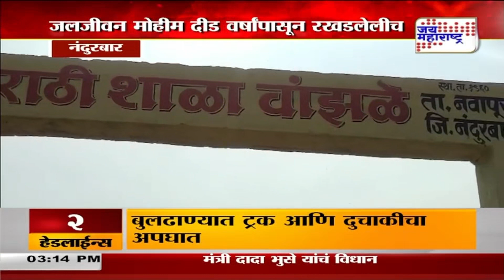Nandurbar। जलजीवन मोहीम दीड वर्षांपासून रखडलेलीच । Marathi News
नंदुरबारमध्ये जलजीवन मोहीम दीड वर्षांपासून रखडलेलीच
पिण्याच्या पाण्यासाठी आदिवासी महिलांची २ किलोमीटर पायपीट
'जलजीवन मोहिमेसाठी खर्च केलेले कोट्यवधी गेले कुठे ?'
आमदार के. सी. पडवींचा सवाल